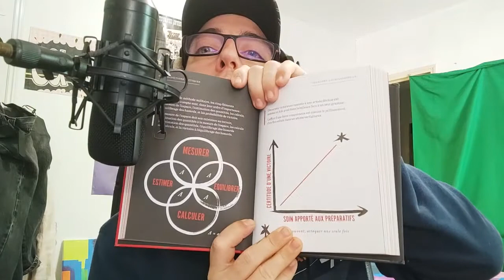TNLB 02f - L'art de la guerre (cyberbilbo 292/365)